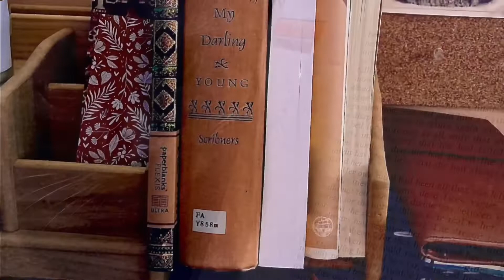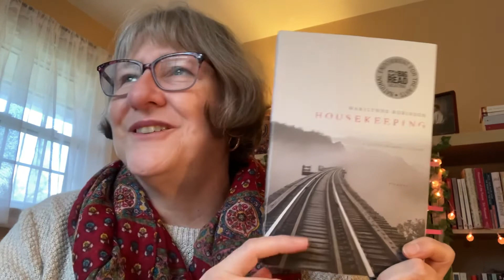My favorite books of 2021, part 1: place 21 through 11.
Hi there, this is where I chat about the books that did not make it I to my top 10 for the year, but nevertheless we’re memorable reads (or listens).
Time stamps here:
Intro:
0:22-1:53
#21: 1:54-3:42
#20: 3:43-5:37
#19: 5:38-7:35
#18: 7:36-8:48
#17: 8:49-9:38
#16: 9:39-12:01
#15: 12:02-14:10
#14: 14:11-15:37
#13: 15:38-16:41
#12: 16:42-18:27
#11:  18:28-19:09
Outro:
19:10-19:55